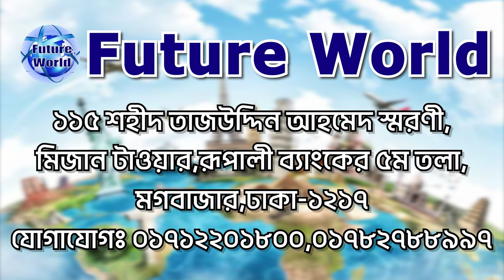🇱🇹 Lithuania💯% ,লিথুয়ানিয়া "Discount offer" সীমিত সময়ের জন্য, আসন সংখ্যা ৩০ জন।৪৫ দিনেই পারমিট ।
🇱🇹 লিথুয়ানিয়া একসময় অনেক বড় একটি দেশ ছিল। বর্তমান বেলারুশ ও ইউক্রেনের অধিকাংশ এলাকা এর অধীনে ছিল। ১৯১৮ সালে একটি একটি স্বাধীন রাষ্ট্র হিসেবে জন্ম নিলেও ১৯৪০ সালে সোভিয়েত ইউনিয়ন এটি দখলে নিয়ে নেয়। দ্বিতীয় বিশ্বযুদ্ধের পর এটি সাম্যবাদী সরকারের অধীনে প্রায় ৪ দশক ধরে পরিচলিত হয়। ১৯৯১ সালে সোভিয়েতদের পতনের পর দেশটি আবার স্বাধীনতা লাভ করে। ১৯৯২ সালে দেশটিতে প্রথম গণতান্ত্রিক নির্বাচন সম্পন্ন হয়।

১৯৯০-এর দশকে দেশটি অর্থনীতি বিরাষ্ট্রীয়করণে মনোযোগ দেয়। কিন্তু অর্থনৈতিক মন্দা, মুদ্রাস্ফীতি ও বেকারত্ব সমস্যা ভয়াবহ রূপ লাভ করে। ২১শ শতকে এসে লিথুয়ানিয়া ন্যাটো ও ইউরোপীয় ইউনিয়নে যোগদান করেছে।

🇱🇹 লিথুয়ানিয়া ভিসার ডকুমেন্টস :
📚 পাসপোর্ট
📚 ছবি
📚 জাতীয় পরিচয়পত্র

🇱🇹 লিথুয়ানিয়া Visa : খরচ বিবরন  :
🌎 প‍্যাকেজ :
এডভান্স : ১ লক্ষ টাকা।

🏠 কর্পোরেট অফিস :
🌍 Future World
115, Sohid Taj Uddin Ahamed Shorony, Moghbazar, Dhaka-1217, Bangladesh.

ধন‍্যবাদান্তে.
সিইও
মোহাম্মদ ইমাম মেহেদী
@Future World